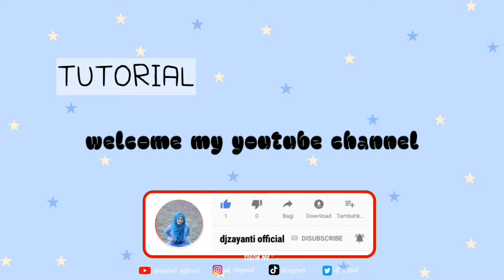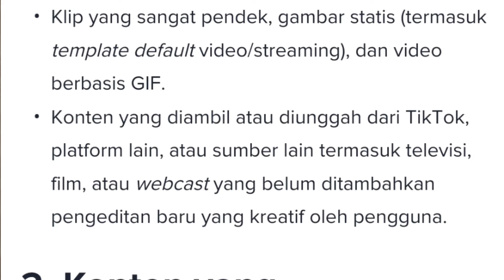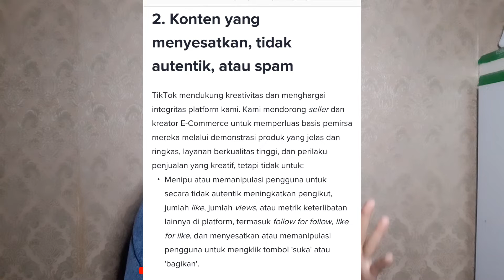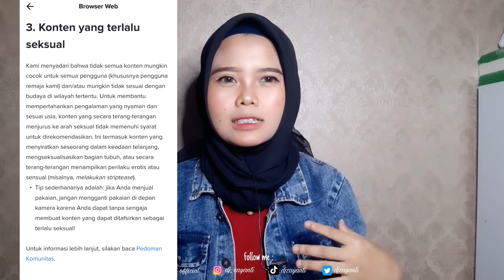UPDATE ‼️ PANDUAN KOMUNITAS TIKTOK SHOP 2022 - SIMAK SUPAYA GAK KENA PELANGGARAN PART 1 | djzayanti